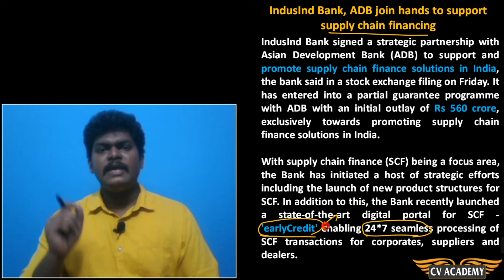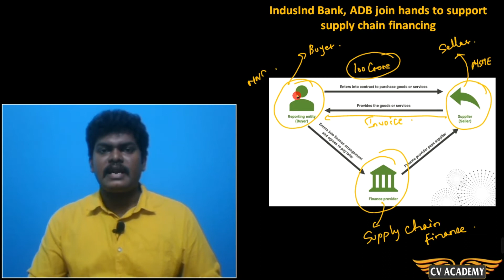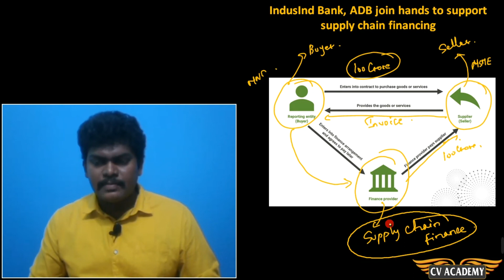What is Supply Chain Finance ? - Banking Awareness : CV ACADEMY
Click the below link to download the Weekly Banking Awareness and General Awareness PDFs

To make Banking Awareness - related newspaper articles easier to understand, we at CV ACADEMY have started a lecture series for weekly round-up of all major business newspapers of the country and core concepts related to Banking Awareness which makes you to crack Banking Awareness part and Interview section in the below mentioned Bank Exams.

👉 IBPS PO
👉 IBPS Clerk
👉 SBI PO
👉 SBI Clerk
👉 RBI Assistant
👉 LIC ADO

Warm Regards
CV ACADEMY
(Step by Step Coaching to make you crack Banking Awareness)